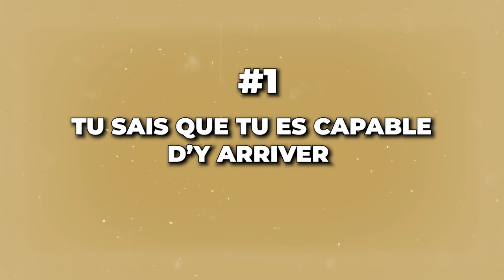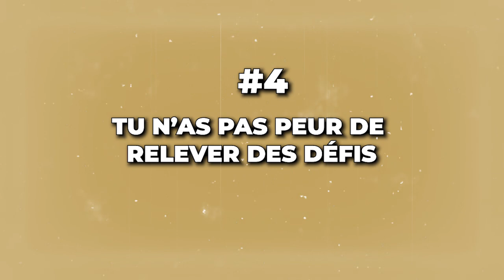10 signes qui montrent que tu finiras par réussir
L'objectif de vie varie d'une personne à une autre. Au moment où certains se contentent de leur salaire et sont heureux, d'autres veulent avoir la liberté financière ou accomplir de grandes choses dans le monde. Malheureusement, au début, les choses ne se passent pas toujours de la meilleure manière pour ces derniers. Cela amène beaucoup à désespérer et à abandonner leurs rêves. Pourtant, il ne leur aurait fallu qu'un peu de patience et de persévérance pour atteindre leurs objectifs.

Je t'invite donc à suivre cette vidéo pour découvrir les 14 signes qui montrent que tu finiras par réussir même si tu n'as pas encore de résultat pour le moment.

0:00 Intro
02:13 Le contexte
03:36 Signe #1
03:58 Signe #2
04:11Signe #3
04:24 Signe #4
05:05 Signe #5
05:38 Signe #6
06:39 Signe #7
06:59 Signe #8
07:12 Signe #9
08:12 Signe #10
09:17 Signe #11
10:02 Signe #12
11:10 Signe #13
11:25 Signe #14
11:42 Conclusion